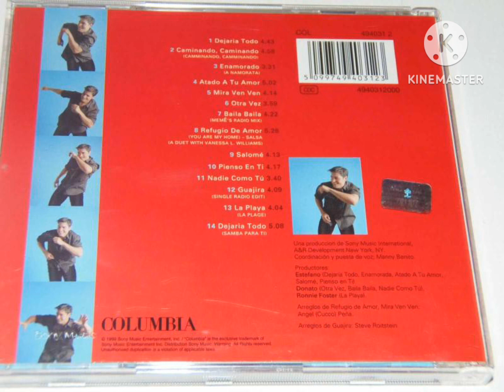Encarta Encyclopedia 1997 Home Video Logo - Stems Only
BRRRR SKIBIDI DOPDOPDOP YESYES SKIBIDI DOUBLEUNDIRDIR SKIBIDI DOPDOPDOP YESYES SKIBIDI DOUBLEUNDIRDIR SKIBIDI SKIBIDI SKIBIDI